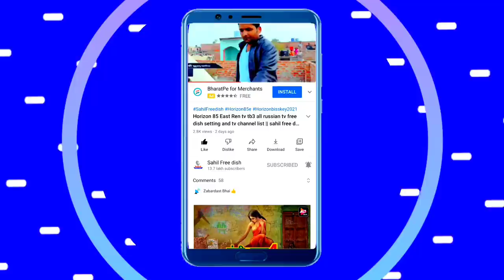जियो फोन को टीवी में चलाए कनेक्ट करे Jio phone connect to TV || Sahil Free Dish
जियो फोन को टीवी में चलाए कनेक्ट करे || Jio phone connect to TV
Mobile ko TV me connect kare
Jio phone connect to TV
Jio media cable

Reliance Jio New phone se ab aap tv chala sakte hai. jio phone se TV kaise chalaye agr aapke paas dabba tv hai to aap usme badi aasaani ke sath AV ki madad se chala sakte hai ya jio media cable se.

Aapko Agar Naye Channel Aid Karne Hai To TP List 2021 Ki Dekhe.

Lnb - 09750
11090 V 29500
11170 V 29500
11470 V 29500
11510 V 29500
11550 V 29500
Dish Tv 95e
LNB - 10600
12688 V 27500
ABS Free dish 75e
LNB - 10600
12538 H 30000
Thaicom 78e
LNB - 09750
11493 V 44990
Turksat 42e
LNB - 09750
11096 H 30000
Other Satellite - ?

Your Queries-
1- new jio phone 2021 unboxing
2- jio phone 3 new unboxing 2021
3- jio new phone
4- jio phone connect to tv
5- jio phone se tv kaise chalaye
6- jio phone se tv kaise chalaye bina cable ke
8- jio phone se tv kaise chalaye data cable se
9- jio phone se led tv kaise chalaye
10- jio phone connect to tv without jio media cable
11- jio phone connect to tv without cable
12- jio phone connect to tv without jio media cable tamil
13- बिना रिचार्ज वाला सेट टॉप बॉक्स,settop box unboxing review
14- dd free dish set top box unboxing
15- dd free dish settop box unboxing
16- jio dth ना डिश ना रिचार्ज ना 4k अब 6k का मजा lifetime free सिर्फ ₹3000 में h96 mini tv box unboxing
17- jio set top box unboxing in hindi
18- jio dth unboxing अब इतना सस्ता हुआ
19- new setting dd free dish